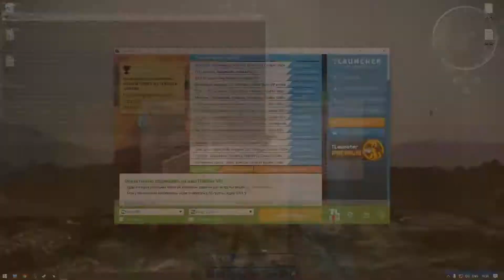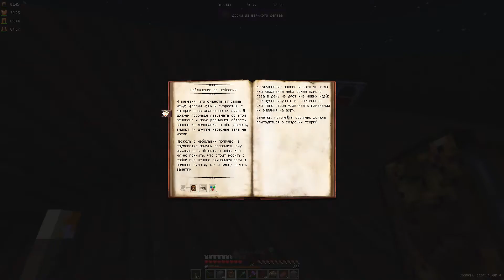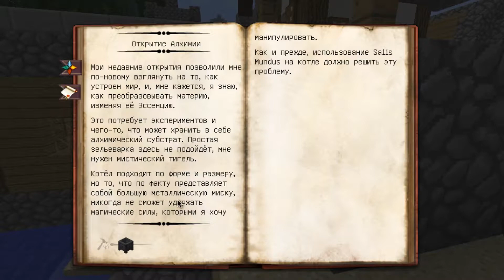Выживание Minecraft с модами Lp Огонь и Вода #5 “РЕАКТОР!“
Всем привет добро пожаловать на летсплей или же просто новый сезон по выживанию в майнкрафт с модами, в нашей сборке огромное количество модов, таких как диваин рпг, таумкрафт, билд крафт, индастриал крафт, и целая куча других модов, в сборке около 50 модов, версия майнкрафт 1.12.2, все моды самые лучшие.
Но я уверен, что боссы в этой сборки доставят нам целую кучу проблем, поехали!
майнкрафт новое видео, майнкрафт выживание с модами, огромная куча модов в нашей сборке! РЕАКТОР!